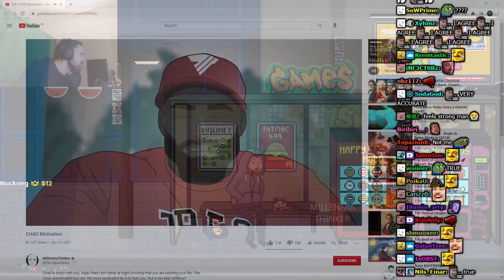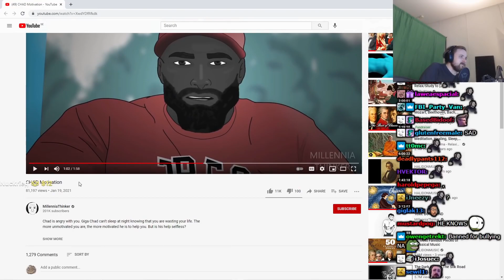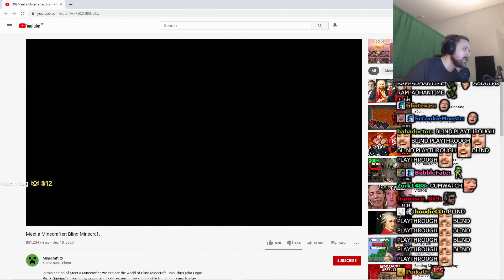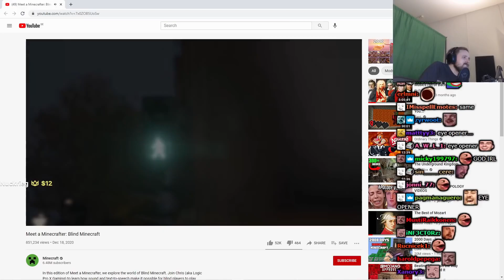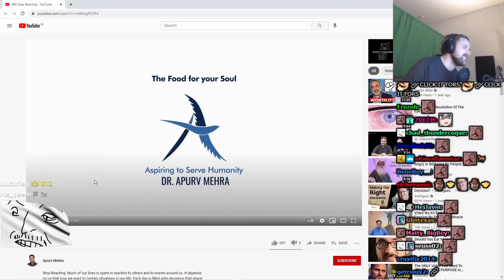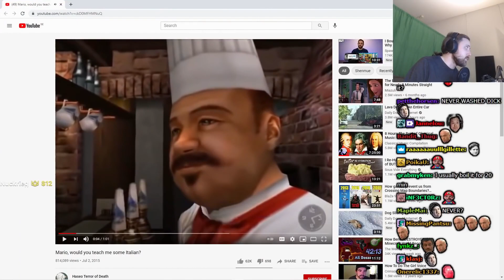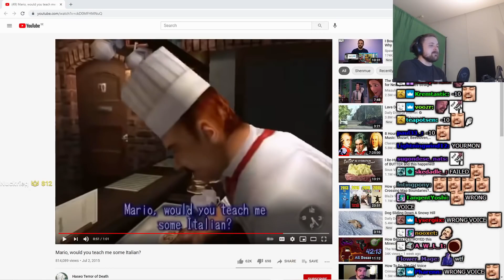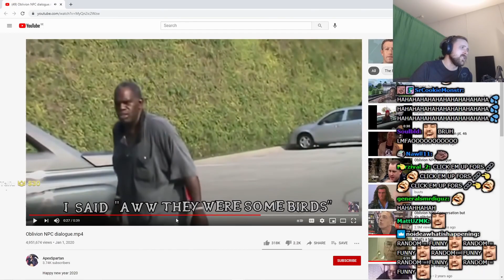Forsen Reacts To CHAD Motivation, Meet a Minecrafter: Blind Minecraft, Oblivion NPC dialogue.mp4